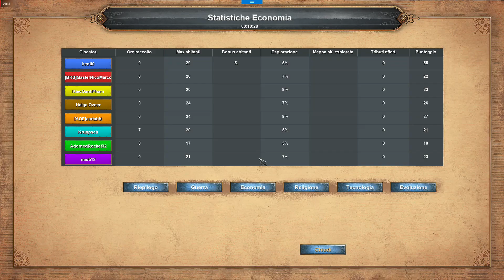Age of Empires: Definitive Edition - 4v4 RM Greeks Oasis - eartahhj - 25/06/2019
Age of Empires: Definitive Edition Gameplay - 3v3 Random Map Macedonians Highlands

Team 1: eartahhj, KieuOanhPham, nauti12, MasterNicoMarco
Team 2: kentt0, Kruppsch, Helga Ovner, AdornedRocket32

If you want to support me you can donate with Paypal

(AoE:DE Gameplay 4v4)